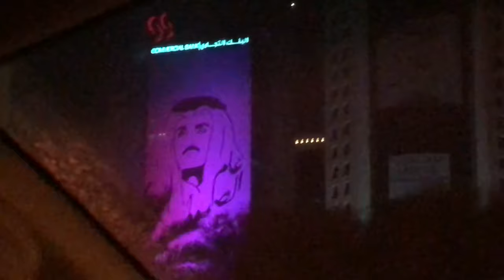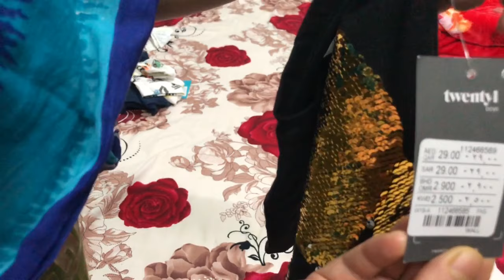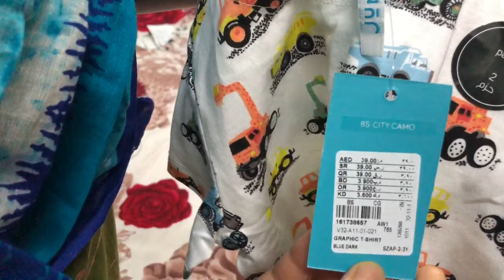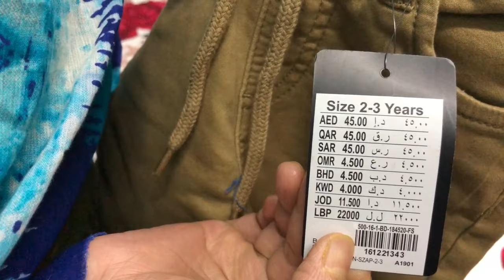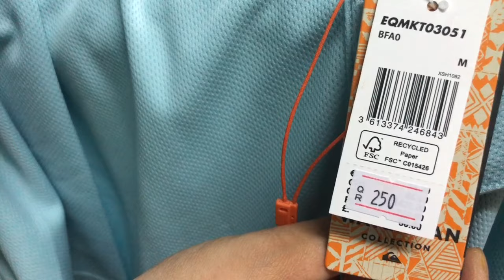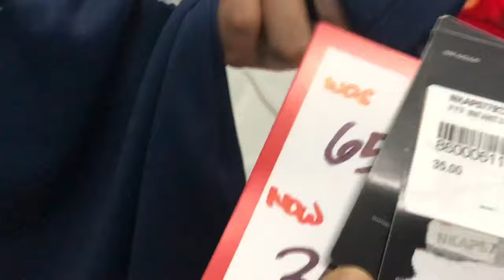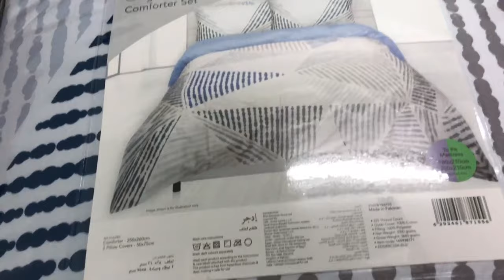সাদ ও সাদের বাবার ইদের জামা # এর সাথে আছে আমার শখের কিছু কেনাকাটা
সাদ ও সাদের বাবার ইদের জামাএর সাথে আমার শখের কিছু কেনাকাটাইদের বাজার#ইদের কেনাকাটা